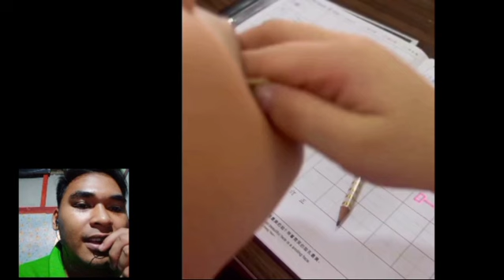Betrand putra onsu sopan santun nya harus kita contoh || bikin bangga ayah dan bunda